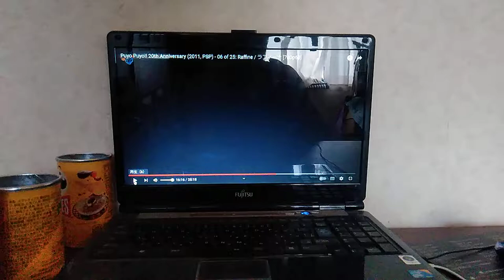レムレス(山下大輝)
レムレス　山下大輝　ボク｢やっと見付けました。ボクの、お姫樣。
貴方女と御結婚して絶対お幸せにするって子供ﾉ頃、御約束したの覚えて居ますか？
貴方女ﾉ望挑臨むお金持ちでは無亡いけれど。ボクと一緒に、なってくれますよね。｣
アルル・ナジャ　本井えみ　ボク｢もちろん！｣